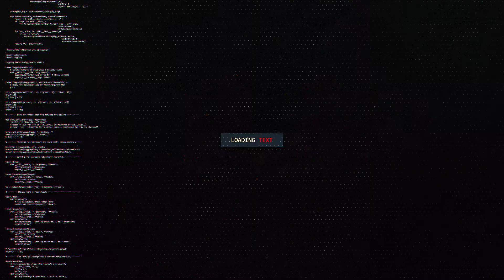Joyner Lucas - Will (ADHD) Reaction!!!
A Reaction Video of Joyner Lucas - Will (ADHD)